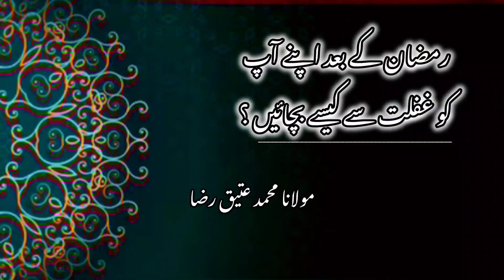Ramzan ka bad apny ap ko | Ramadan Mubarak Special Bayan ❤️| Mulana Muhammad Atiq Raza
Ramzan, the blessed month of fasting, prayer, and reflection, has come to an end. But what comes next? In this powerful bayan (Islamic lecture), we delve into the transformative impact Ramzan can have on our lives and explore practical steps to maintain its spiritual momentum.

🌙 Ramzan Reflections: We begin by reflecting on the significance of Ramzan and the spiritual growth it facilitates. From increased worship to heightened empathy and generosity, Ramzan is a time of profound spiritual rejuvenation. However, its true essence lies in the lasting impact it leaves on our hearts and souls.

✨ Maintaining Momentum: As the crescent moon of Shawwal appears, we must not let go of the spiritual highs experienced during Ramzan. Instead, we should strive to carry its blessings forward. This bayan provides insights into how we can maintain the momentum of Ramzan throughout the year, ensuring that its lessons continue to guide our lives.

🤲 Prayer and Reflection: One of the key aspects of post-Ramzan life is the maintenance of regular prayers and reflection. We explore the importance of establishing a consistent prayer routine and carving out time for personal reflection and spiritual growth.

💝 Acts of Kindness and Charity: Ramzan instills within us a deep sense of empathy and compassion for those less fortunate. We discuss the significance of continuing acts of kindness and charity beyond Ramzan, emphasizing the importance of ongoing support for the needy.

📚 Seeking Knowledge: Another way to keep the spirit of Ramzan alive is by seeking knowledge and deepening our understanding of Islam. Whether through Quranic studies, Hadith, or Islamic literature, continuous learning strengthens our faith and connection to Allah.

👨‍👩‍👧‍👦 Family and Community Bonds: Ramzan fosters a sense of unity and community among believers. We explore ways to nurture family and community bonds post-Ramzan, emphasizing the importance of maintaining strong ties with loved ones and the wider Muslim community.

🍽️ Moderation in Consumption: During Ramzan, we learn the importance of moderation and self-discipline, especially when it comes to food and drink. As we transition out of the month of fasting, it's essential to carry forward this lesson by adopting a balanced approach to consumption. This includes being mindful of what we eat and drink, avoiding wastage, and practicing gratitude for the blessings Allah has bestowed upon us.

🌄 Early Rising and Productivity: The pre-dawn Suhoor meals and early morning prayers in Ramzan teach us the value of starting our days with purpose and productivity. Post-Ramzan, maintaining the habit of rising early can significantly enhance our productivity and spiritual well-being. By utilizing the quiet hours of the morning for worship, reflection, and planning, we set a positive tone for the rest of the day.

🌿 Connecting with Nature: The beauty of nature is a reflection of Allah's majesty and creativity. Spending time outdoors, whether through walks in the park, gardening, or simply admiring the natural world, can be a source of spiritual nourishment and rejuvenation. Let us appreciate the wonders of creation and use them as reminders of Allah's presence in our lives.

📝 Setting Spiritual Goals: Just as we set goals for various aspects of our lives, it's crucial to set spiritual goals to maintain our growth and development post-Ramzan. Whether it's memorizing more Quranic verses, increasing our voluntary prayers, or improving our character, having clear objectives helps us stay focused and motivated on our spiritual journey.

🌍 Environmental Stewardship: Islam teaches us the importance of caring for the environment as stewards of the Earth. As we bid farewell to Ramzan, let us continue to uphold the principles of environmental conservation by reducing waste, conserving resources, and promoting sustainable practices in our daily lives.

🤝 Forgiveness and Reconciliation: Ramzan is a time for seeking forgiveness from Allah and reconciling with others. As we transition into the post-Ramzan period, let us carry forward the spirit of forgiveness and reconciliation in our relationships. By letting go of grudges, repairing broken ties, and fostering harmony, we contribute to a more compassionate and peaceful society.

💬 Engagement with the Community: Active engagement with the community is essential for nurturing a sense of belonging and unity among believers. Whether through volunteering, participating in community events, or supporting local initiatives, let us continue to strengthen the bonds of brotherhood and sisterhood forged during Ramza.